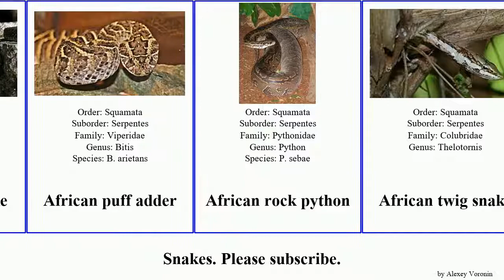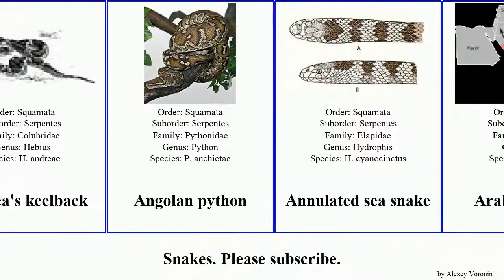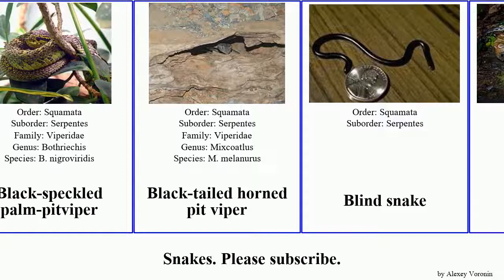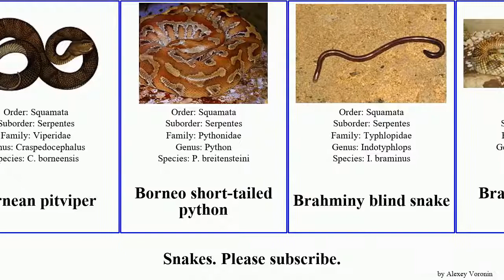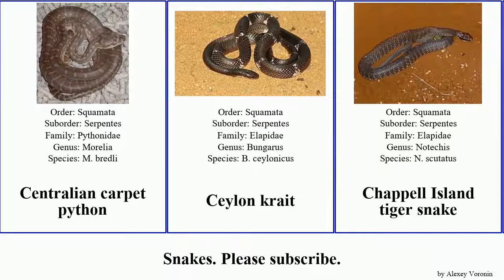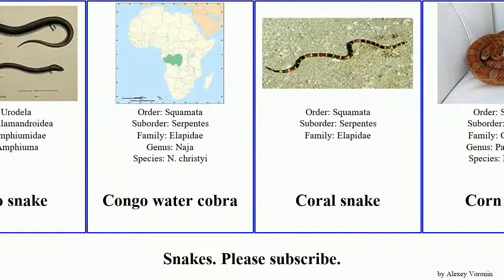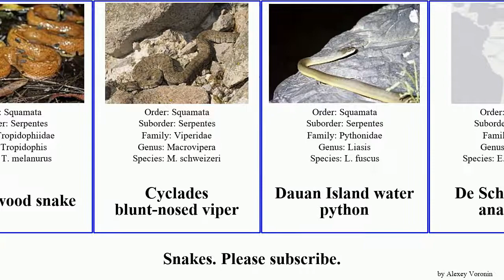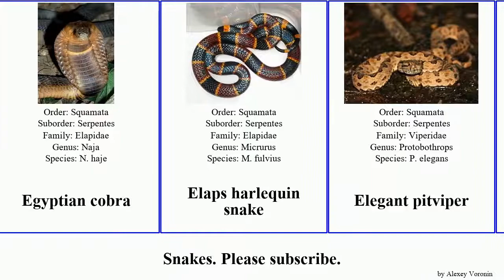Snakes Part 1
Abaco Island boa
Adder, Viper
Aesculapian snake
African puff adder
African rock python
African twig snake
Amazon tree boa
Amazonian palm viper
American Vine Snake
American copperhead
Amethystine python
Anaconda
Andaman cat snake
Andaman cobra
Andrea's keelback
Angolan python
Annulated sea snake
Arabian cobra
Arafura file snake
Arizona black rattlesnake
Arizona coral snake
Aruba rattlesnake
Asian Vine Snake, Whip Snake
Asian cobra
Asian keelback
Asian pipe snake
Asp
Asp viper
Assam keelback
Australian copperhead
Australian scrub python
Baird's rat snake
Ball Python, Ball python
Bamboo pitviper
Banded Flying Snake
Banded cat-eyed snake
Banded krait
Banded water cobra
Beaked sea snake
Beauty rat snake
Beddome's cat snake
Beddome's coral snake
Bird snake
Bismarck ringed python
Black headed python
Black krait
Black mamba
Black-banded trinket snake
Black-headed snake
Black-necked spitting cobra
Black-speckled palm-pitviper
Black-tailed horned pit viper
Blind snake
Blood python
Blue krait
Blunt-headed tree snake
Bluntnose viper
Boa
Boa constrictor
Bocourt's water snake
Boelen python
Boiga
Bolivian anaconda
Boomslang
Bornean pitviper
Borneo short-tailed python
Brahminy blind snake
Brazilian smooth snake
Bredl's python
Brongersma's pitviper
Brown spotted pitviper
Brown tree snake
Brown water python
Brown white-lipped python
Buff striped keelback
Bull snake
Burmese python
Burrowing cobra
Burrowing viper
Bush viper
Bushmaster
Buttermilk racer
Calabar python
California kingsnake
Canebrake
Cantil
Cape cobra
Cape coral snake
Cape gopher snake
Carpet viper
Cascabel
Caspian cobra
Cat snake
Cat-eyed night snake
Cat-eyed snake
Centralian carpet python
Ceylon krait
Chappell Island tiger snake
Checkered garter snake
Checkered keelback
Children's python
Chinese cobra
Chinese tree viper
Coachwhip snake
Coastal carpet python
Coastal taipan
Cobra
Collett's snake
Common adder
Common cobra
Common garter snake
Common ground snake
Common lancehead
Common tiger snake
Common worm snake
Congo snake
Congo water cobra
Coral snake
Corn snake
Coronado Island rattlesnake
Cottonmouth
Crossed viper
Crowned snake
Cuban boa
Cuban wood snake
Cyclades blunt-nosed viper
Dauan Island water python
De Schauensee's anaconda
Death Adder
Desert death adder
Desert kingsnake
Desert woma python
Diamond python
Dog-toothed cat snake
Down's tiger snake
Dumeril's boa
Dusky pigmy rattlesnake
Dwarf beaked snake
Dwarf boa
Dwarf pipe snake
Dwarf sand adder
Eastern brown snake
Eastern coral snake
Eastern diamondback rattlesnake
Eastern green mamba
Eastern hognose snake
Eastern racer
Eastern tiger snake
Egg-eater
Egyptian asp
Egyptian cobra
Elaps harlequin snake
Elegant pitviper
Emerald tree boa
Equatorial spitting cobra
European asp
European smooth snake
Eyelash palm-pitviper